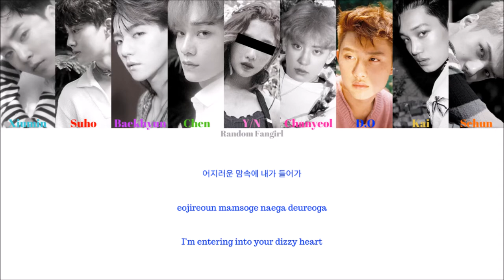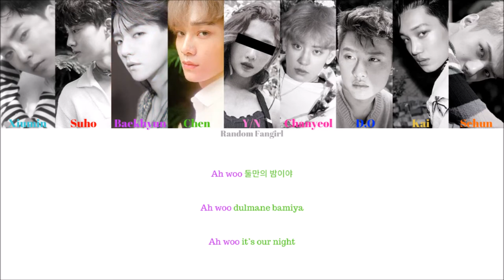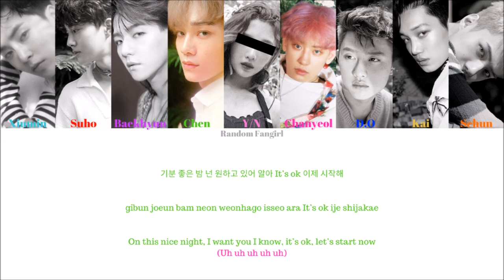EXO (엑소) - Ko Ko Bop (9 Member Ver.) [Colour Coded Lyrics Han/Rom/Eng]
EXO's song "Ko Ko Bop" with you as member with Hangul, Romanization and English subs!

Xiumin = Light Blue
Suho = Red
Baekhyun = Purple
Chen= Green
Y/N = Light Pink
Chanyeol = Dark Pink
D.O. = Dark Blue
Kai = Yellow
Sehun = Orange

Artist: EXO
Song: “Ko Ko Bop”
Album: THE WAR
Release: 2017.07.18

Lyrics/작사: 백현, 첸, 찬열, JQ, 현지원
Composer/작곡: KAELYN BEHR,
MZMC, Tay Jasper, Shaylen Carroll
Arranger/편곡: Styalz Fuego